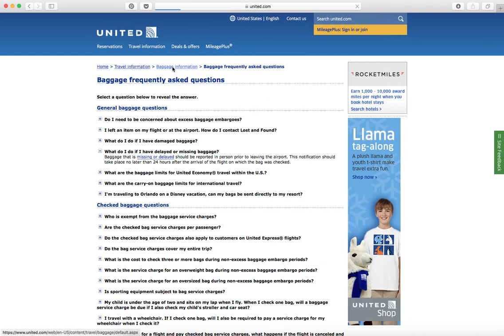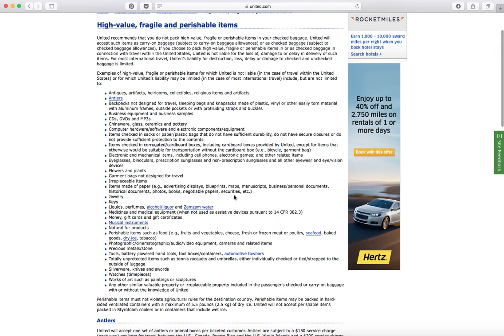YouTube: Annotated lostness metric exercise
User task: Find out where is a lost baggage with a fragile item.
Your task: Track lostness by identifying -
- N: the number of different pages visited while performing the task.
- S: the total number of pages visited while performing the task, counting revisits to the same page.
- R: the minimum (optimum) number of pages that must be visited to complete a task.